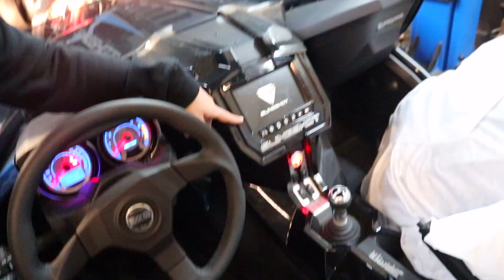RIZZ GETS HIT OFF THE BIKE ! | BRAAP VLOGS